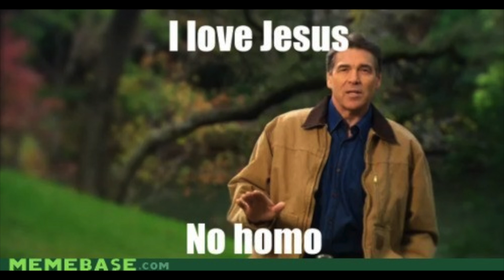the 17th - Bundle of Sticks (Unofficial Video Teaser)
The unofficial video to "Bundle of Sticks" off the LP Inside Jokes with Complete Strangers by the 17th. who the hell breaks a Whalie Award and goes at the entire Gay Community?